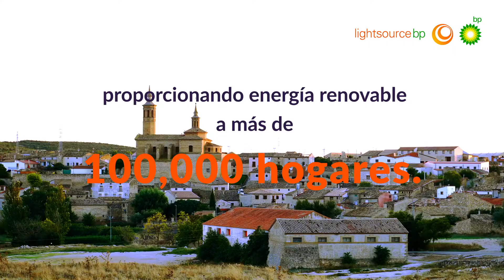Inauguramos Vendimia en Zaragoza, España | Lightsource bp | Global Leaders in Solar Development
Vendimia, es el primer proyecto fotovoltaico de Lightsource bp operativo en España. El clúster, ubicado en Almochuel en la provincia de Zaragoza, está compuesto por cinco plantas solares con una capacidad instalada total de 247MW, que generará electricidad de origen renovable equivalente al consumo de más de 100.000 hogares.

🛠 Read more about:

• Latest news and insights about renewable energy and our solar power projects